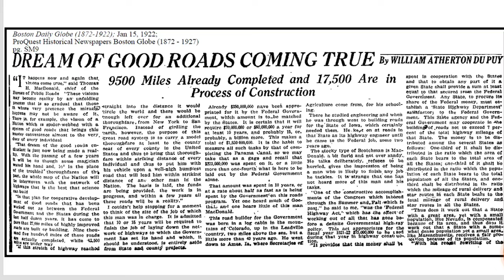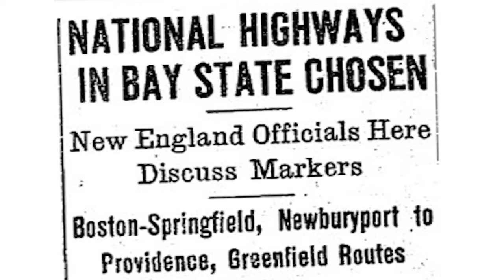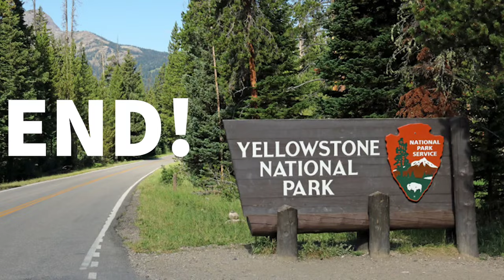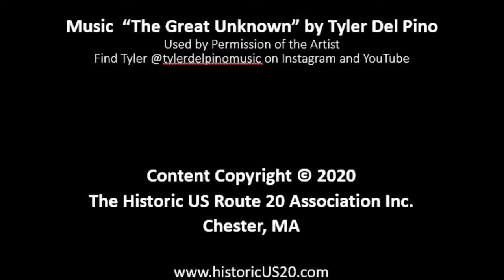The Origins of the US Highway System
How the Federal Highway Act of 1921 led to the creation of the US Highway System.